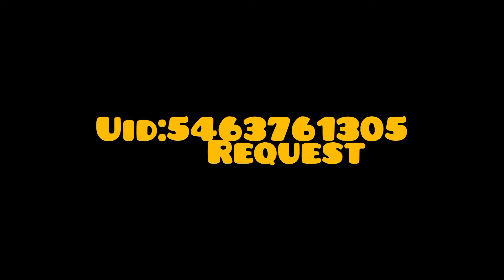one tap only 🤟✌️